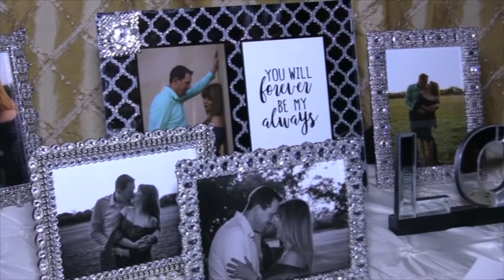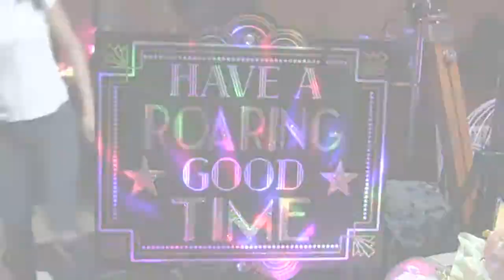Jonathan & Sandra wedding trailer